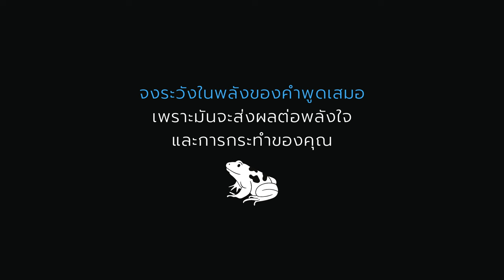พลังของคำพูด มีผลต่อพลังใจของคุณ | เรื่องเล่ากล่อมนอน #175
กบผู้มุ่งมั่น